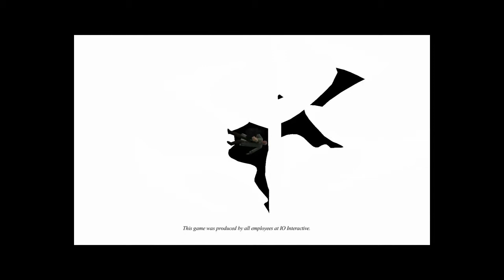Hitman Codename 47 - Killing All Targets Montage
Hitman Codename 47 Compilation - All Target Kills
Everyone's got to die some day, so watch out for 47 because your Day could be closer than you think.

To celebrate the finishing of my hitman Codename 47 let's play.

{Missions}
Training
Kowloon Triads in Gang War
Ambush at the Wang Fou Restaurant
The Massacre at Cheung Chau Fish Restaurant
The Lee Hong Assassination
Find the U'wa Tribe
The Jungle God
Say Hello to My Little Friend
Traditions of the Trade
Gunrunner's Paradise
Plutonium Runs Loose
The Setup
Meet Your Brother

{Targets}
Red Dragon Negotiator
Blue Lotus Emissary
Unnamed Blue Lotus Triad members
Red Dragon Negotiator
Hong Kong Chief of Police
Lee Hong
Pablo Ochoa
Frantz Fuchs
Arkadij Jegorov
Dr. Kovacs
Otto Wolfgang Ort-Meyer
Mr. 48's